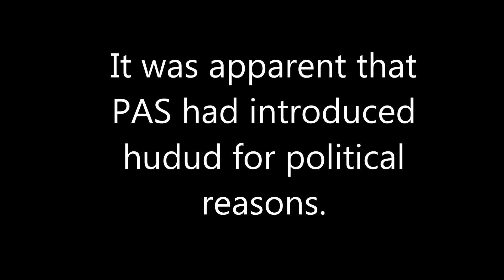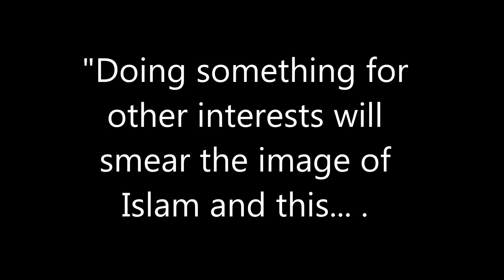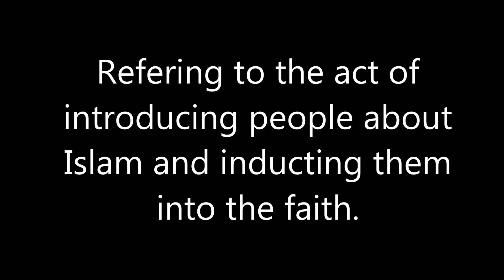Siapa Ustaz Abdul Hadi Awang (President PAS) Yang Se Benar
Description
Fikir Fikir Ka Kata Kata Dr Mahathir.

AHA Sahabat Baik Mat Sabu (Pantat Isteri Orang) dan Sahbat baik Mustafa (Kaki Perempuan), TGNA Kena Dolat Sakit Cancer Konek, Fikir Fikir Ka Lah.